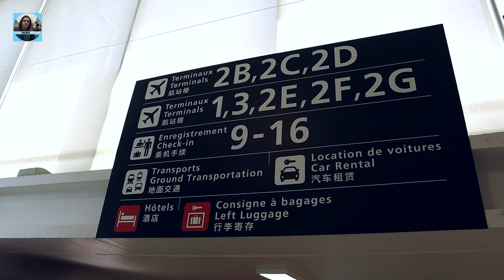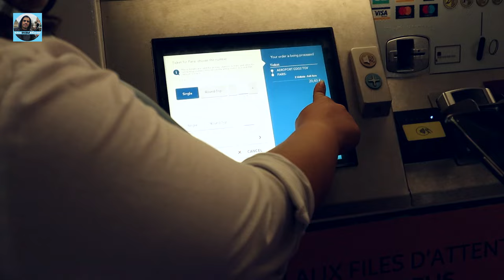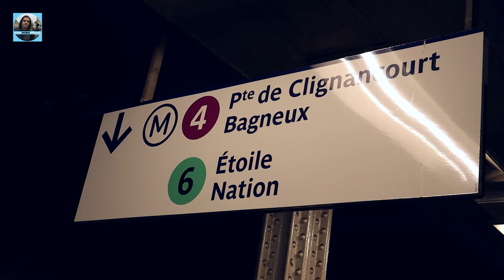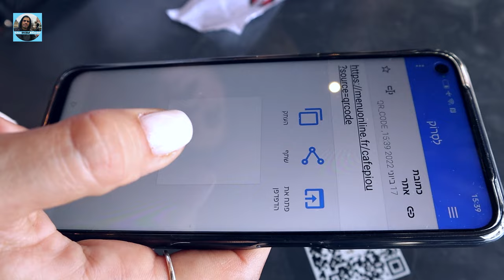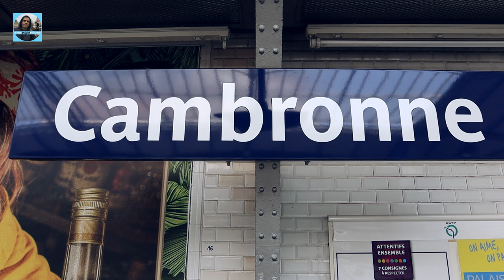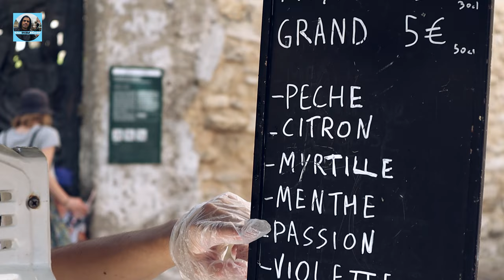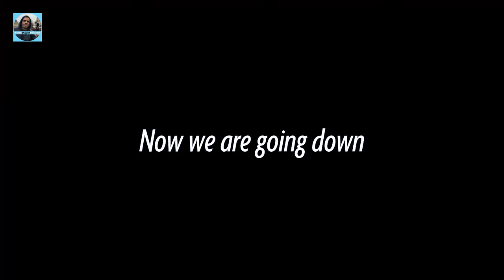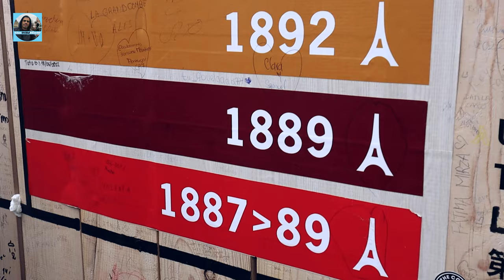How to Get from Charles De Gaulle Airport to Your Hotel In Paris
Paris, the City of Love is perfect for couples, with the iconic Eiffel Tower, Louvre Museum,
Montmartre & great food. Welcome to our Paris vlog 2022.
Our travel begins at the busy airport of Tel Aviv, a swarm of people fills the airport completely,
My wife and me Fear and anxiety that we might miss our flight due to a huge load.
We did make it on time and even had time for coffee, at Charles De Gaulle airport it was the same, But our suitcases did arrive, both of them!
Today in our video we will share our day including how to reach the city using the trains,
our whole Impression of the hotel we chose, how to use the Paris metro and the lovely Montmartre.

Montmartre, an authentic village in the heart of Paris a former artists' village
and home to the domed Sacré-Cœur basilica.
Located in the 18th district.

Marche Anvers Market Located in Square d'Anvers
Address: Pl. d'Anvers, 75009 Paris, France

My camera

Songs:
A Short Story Of Paris - Max H.
Afterparty - Balloonplanet
Cartoon Hotel - Max H.
Hold Me - Cosmonkey
Paris - Hot Rod Elegants
Paris - Serge Quadrado
Pump It Punk! - Randy Sharp
Will You Dance With Me - Lalinea